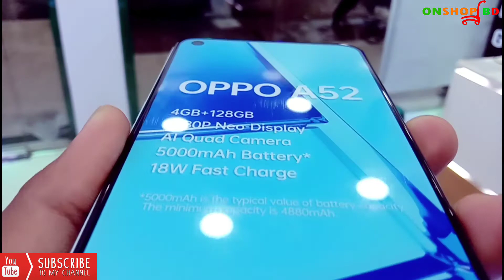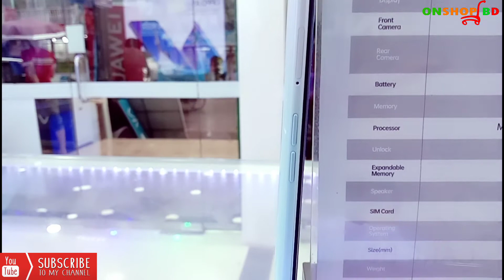Oppo A52 1st look | অপ্পো A52 বাংলা রিভিউ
6.5"1080x2400 pixels

12MP2160p

4-8GB RAMSnapdragon 665

5000mAhLi-Po